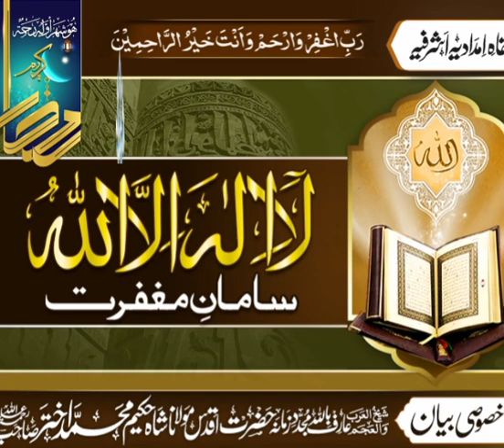Saman Magfirat Hazrat Maulana shah Hakeem Muhammad akhtar Shb Ramzan_ special